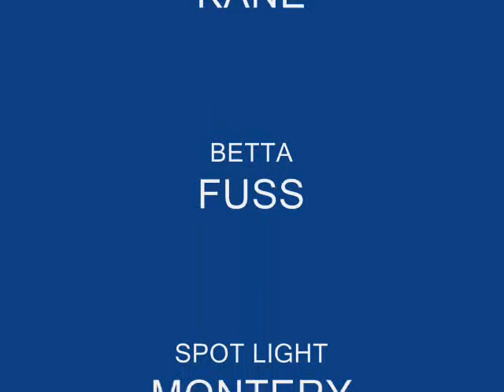smooth fellaz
flaco and killa photo video